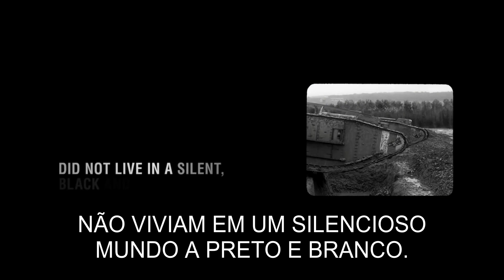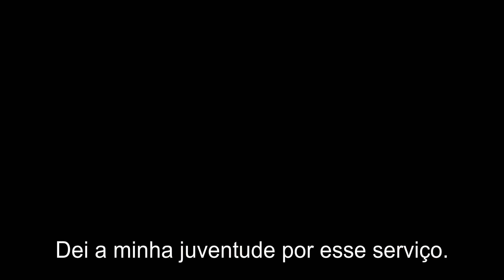Eles Não Envelhecerão • Trailer Legendado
They Shall Not Grow Old (título original) é um documentário de Peter Jackson. Estreia em julho.